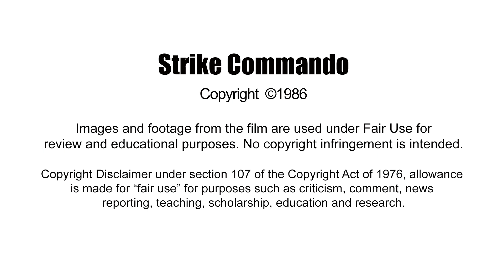The Best Bad Rambo Rip-off? | Strike Commando | Quick and Dirty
What happens when Bruno Mattei tries to make a serious Rambo-esque action film? Watch and find out!